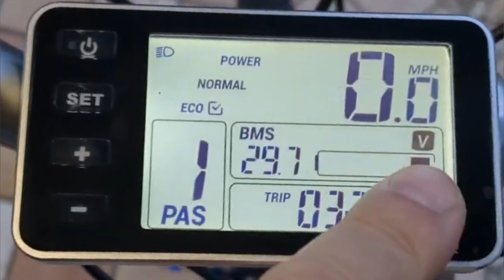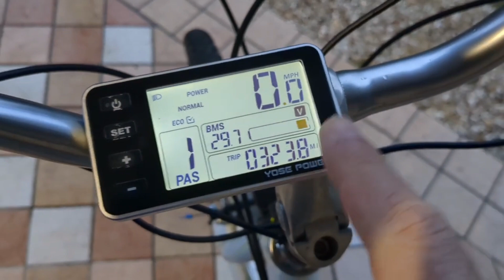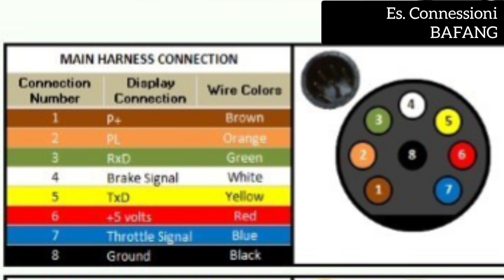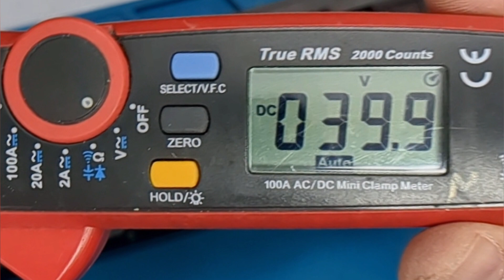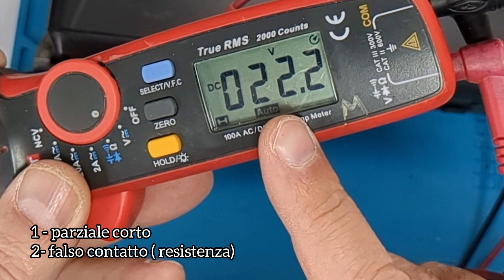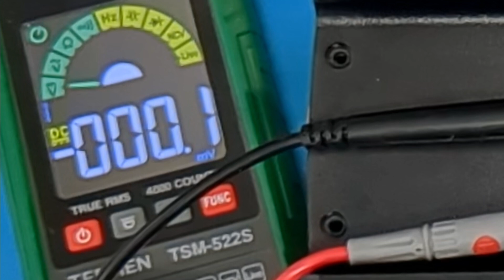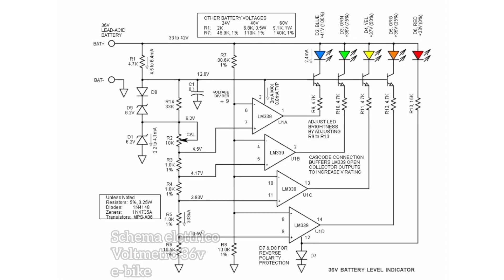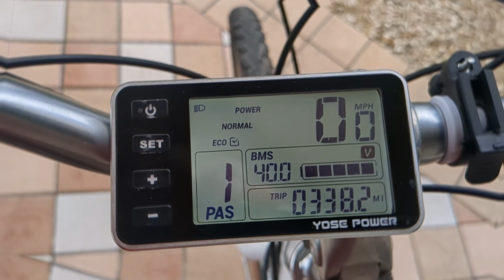Diagnosi e Riparazione di una batteria E-bike guasta con test di carico (livello basso sul display)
puntali a spillo:

multimetro uni-T:

Multimetro Tesmen:

Lampadine 12v 55w h7

Slot H7:

Lampadine 12vp21w:

Porta lampada p21w:

Porta fusibili:

Fusibili 15A: